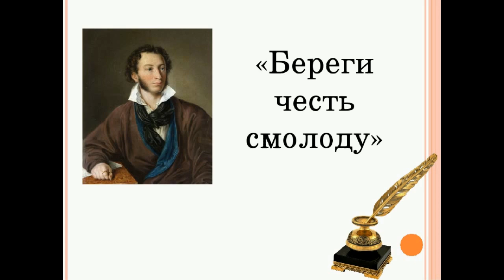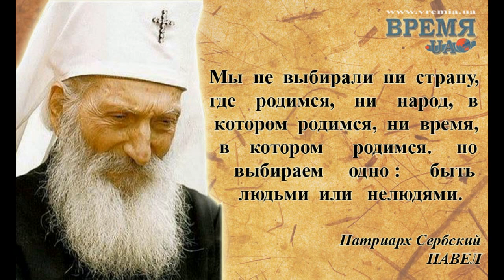"Не мы выбираем Время!"читает автор Михаил Калинин "We don't choose the time!" by Mikhail Kalinin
ВРЕМЯ – философская категория, выражающая длительность бытия и смену состояний материальных систем и процессов.
TIME is a philosophical category that expresses the duration of existence and the change in the states of material systems and processes.
                                 Стих    Не мы выбираем Время!
Не мы выбираем Время,
Оно выбирает нас!
Коль брошено в землю семя,
Взойдёт оно в нужный час!

Оно выбирает нас,
И ты призыв Его слушай!
Он тонок Господний глас,
Настраивай свою Душу,
Оно выбирает нас!

Взойти ему суждено!
Не проклинай своё бремя
Пусть даже и тЯжко оно!

Не жди ни богатств, ни лести,
Ни блеска красивых глаз,
А просто живи по чести,

Так было до нас и сейчас!
В Душе Духовное семя –
То Время выбрало Нас!

 Видеоматериал взят в Интернете в свободном доступе. Выражаю свою благодарность авторам за возможность его использовать!
 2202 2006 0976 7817 Сбербанк Мир

                          Verse We do not choose Time!
We don't choose the time
It chooses us!
If a seed is thrown into the ground,
It will rise at the right time!

It chooses us
And listen to His call!
He is the thin voice of the Lord,
Set up your Soul
It chooses us!

He is destined to rise!
Don't curse your burden
Even if it's hard!

Don't expect riches or flattery
Not a gleam of beautiful eyes,
And just live by honor,

So it was before us and now!
Spiritual seed in the Soul -
That Time has chosen Us!

The video material is freely available on the Internet. I express my gratitude to the authors for the opportunity to use it!
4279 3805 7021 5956 VISA